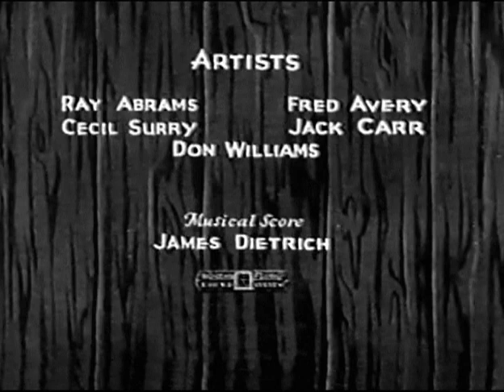THE SHRIEK (1933)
An Oswald the Lucky Rabbit cartoon, directed by Bill Nolan. Released February 27, 1933.

Credited artists: Ray Abrams, Fred Avery, Cecil Surry, Jack Carr, and Charles Hastings.